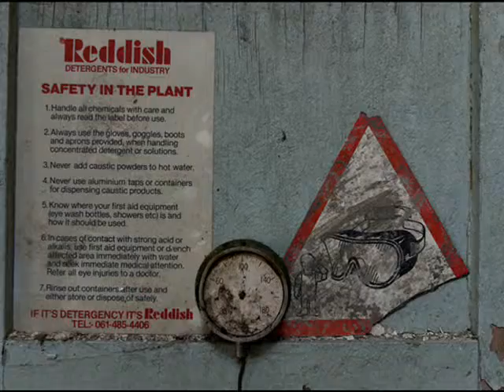The Dairy 2013